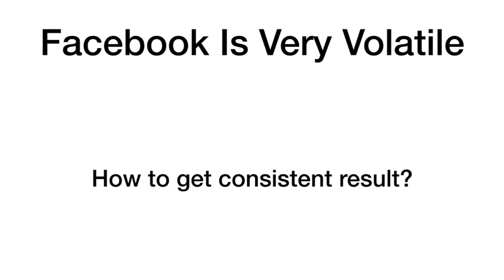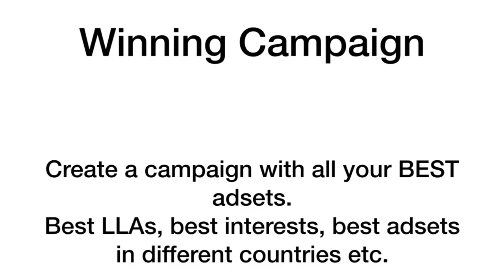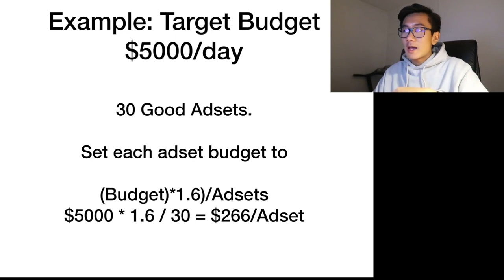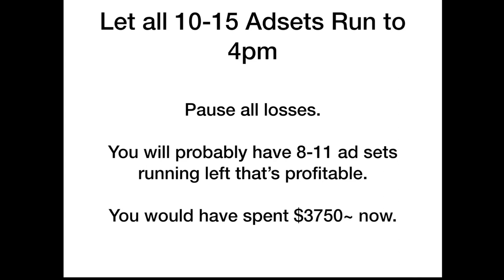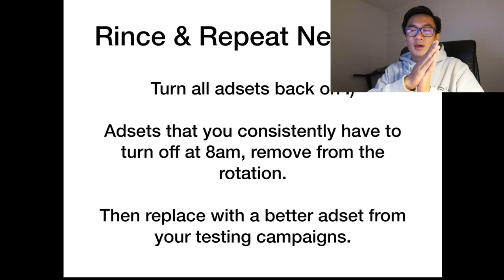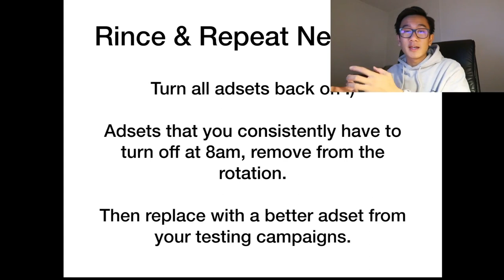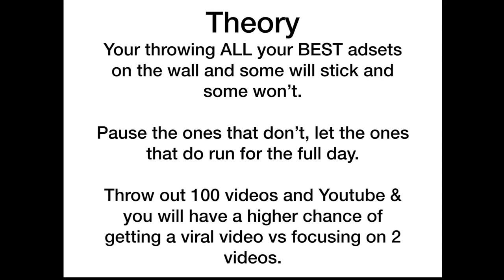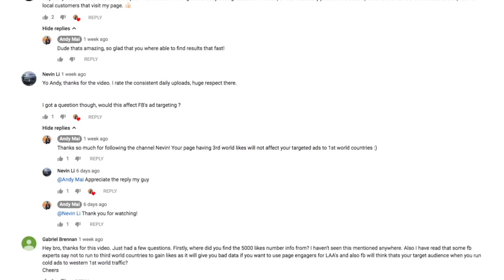Facebook Ads For Experts 2019 | Shotgun Strategy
Another strategy that is really going to be a game-changer for top Facebook advertising experts. This shogun strategy is one of the best Facebook ads strategy there is when it comes to scaling to 5-6 figure DAYS.

00:00 Intro
00:20 Winning Comment
00:46 Facebook Ads Shotgun Strategy
01:40 Requirements
02:11 Create a Winning Campaign
02:35 Sample Strategy
06:38 Expert Tip
07:25 Theory Behind
07:55 Facebook Ads Automated Rules
09:00 Outro

This video's slides in the resources below :)

Answering ALL Questions, Mentorship Requests, Video Requests, Help
- @andyqmai (instagram)